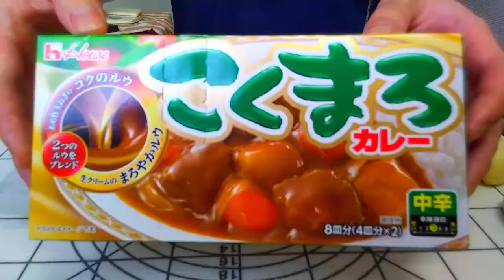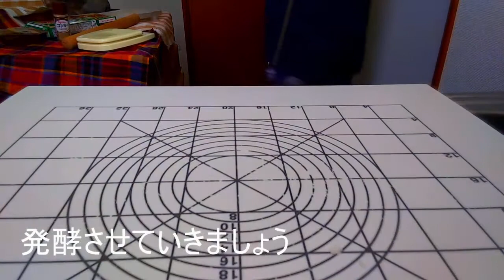【パン作り】 【企画】【なんちゃってカレーパン】カレーを作らずにカレーパンを作れるか試してみた I tried to make curry bread without making curry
パン作り動画を中心に投稿しています　時々頭がおかしくなります
パン食べるのも作るのも好きです　ハード系ならドライフルーツ一杯入ったやつソフト系ならもちもちしたやつが好きです

現役のパン職人で性別は秘密です

非常に多趣味な人間ですが熱しやすく冷めやすいタイプです　なかなか長続きしないことが多くなんか続けられることに挑戦したい、自分の学んできた技術を生かしたことがしたいと思いこのチャンネルを作りました(初投稿は2020/05/13)　いつまで続けられるかはわからないですが同じ職種の方やパンが好きな方と繋がりができたらいいと思ってます

なんか真面目に紹介文書いたけどリアルはめちゃくちゃふざけたやつです　スパゲッティとサッカーとyoutubeでゲーム実況みるの好きです

仕事休みの日は深夜２時くらいまで起きててBS11とかでアニメみたりしてます　どうでもいい情報ですね

I post mainly on bread making videos. Sometimes I get crazy.
I like eating and making bread. I like hard foods that have a glass of dried fruit and soft foods that I like.

An active baker, whose sex is secret

It's a very hobbyist person, but it's a type that easily heats up and easily cools down. I want to try something that can't last for a long time and want to make the most of the techniques I've learned. 2020/05/13) I don't know how long I can continue, but I hope to be able to connect with people of the same job type and people who like bread.

Somehow I had a serious introduction document, but the real one is a ridiculously playful guy. I like watching spaghetti, soccer and the live commentary on youtube.

On my day off from work, I wake up until about 2 am and watch anime such as BS11.

再生リスト

おすすめしたい動画！

【ベーグル】和の味のもっちり抹茶餡ベーグル作ってみた　Making　Matcha bean bagel

【クランベリーとクルミのパン】クルミの香ばしさとクランベリーの酸味の効いたパン  Make cranberry and walnut bread

【ミニソーセージパン】ちっちゃいソーセージのパン作ってみた　手頃で簡単　Make mini sausage bread

【ベーグルサンド】　クリームチーズと生ハムのベーグルサンド　Making Bagel sandwich

【ネギ味噌チーズパン】味噌生地を使った和風なパン　Make green onion miso cheese

【チョコレートパン】甘くて美味しいチョコレートのパン作ってみた　簡単に作れる！  Make chocolate Bread